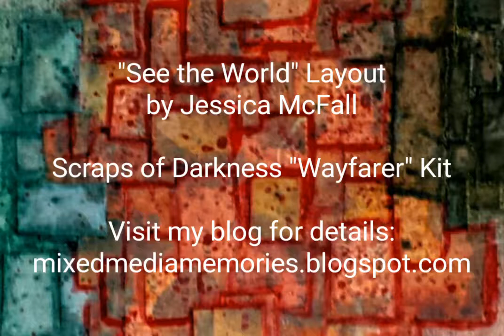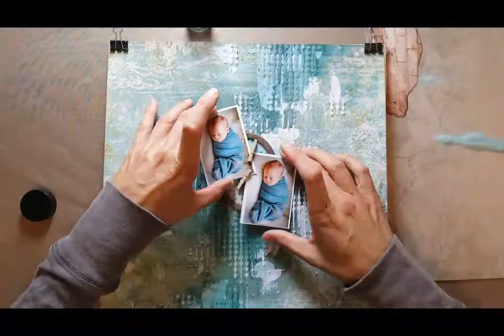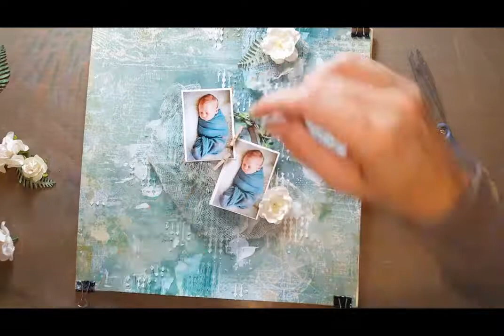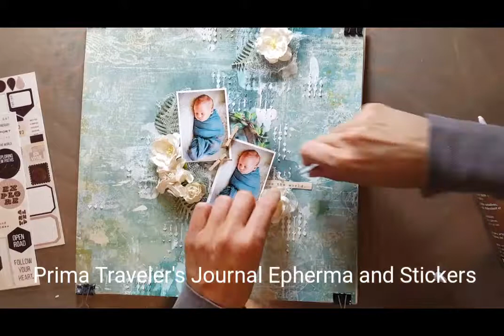"See the World" Mixed Media Layout - Scraps of Darkness "Wayfarer" Kits - July, 2017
Here is a video tutorial of my newest layout titled "See the World" using July's Scraps of Darkness "The Wayfarer Kit".  I used the main kit and elements add-on kit for my layout.